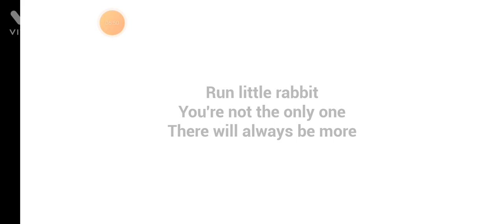The Baby yellow game